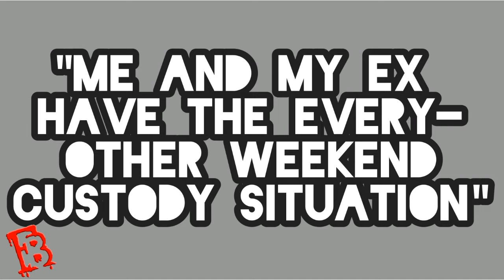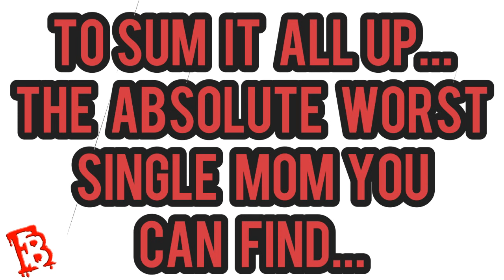The Top 5 Worst Types of Single Moms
Five worse kinds of single mothers. Every other weekend. Multiple baby daddy. The prison Baby dad. The recovering rehab mom. The mom with multiple boys